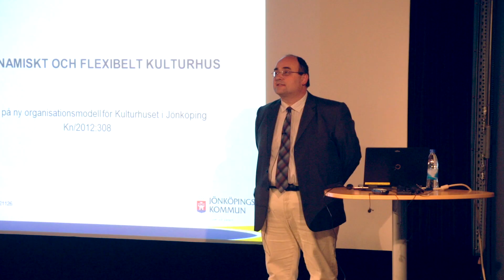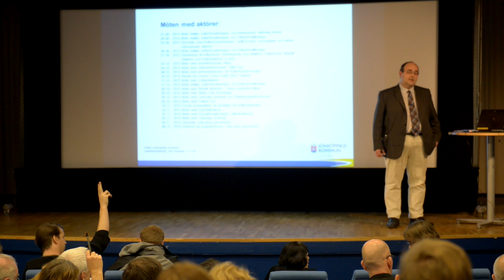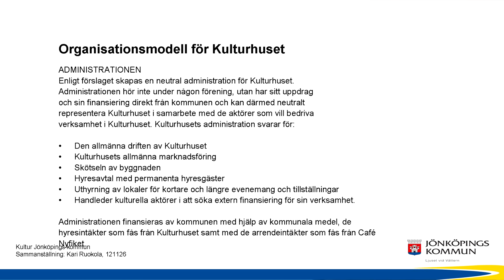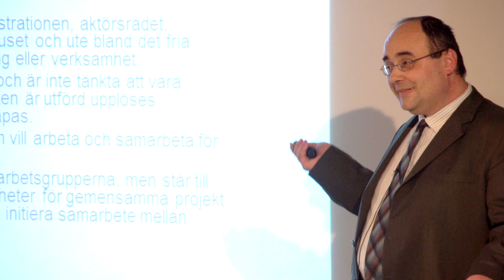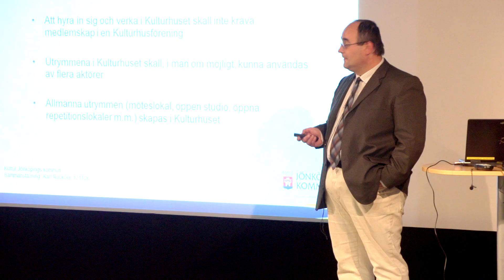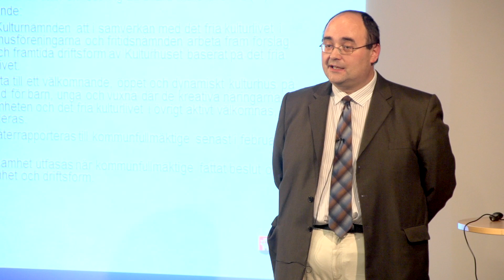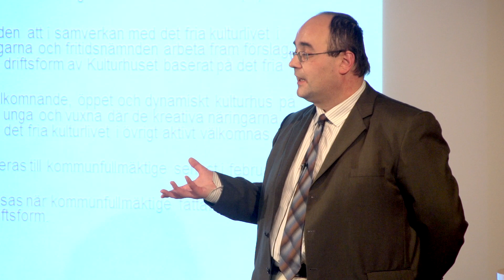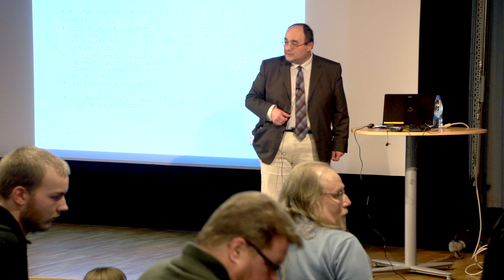Utredning om Kulturhuset i Jönköping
Föredrag om Kulturförvaltningens förslag på ny organisationsmodell för Kulturhuset i Jönköping.

En snabb dokumentation av det öppna mötet med Jönköpings Kulturförvaltning den 27 november 2012.